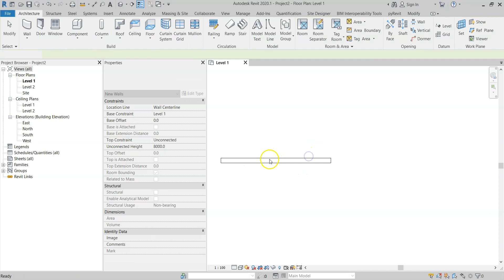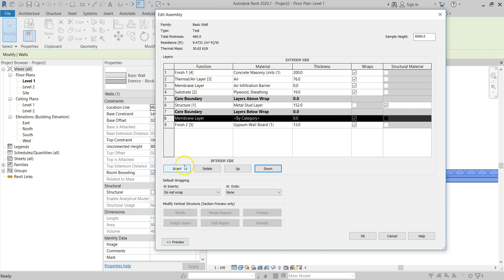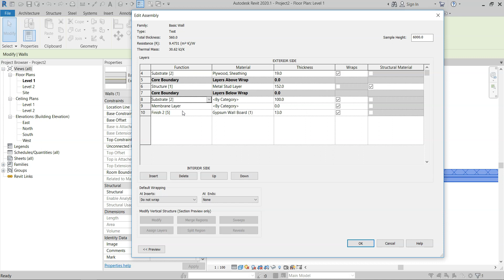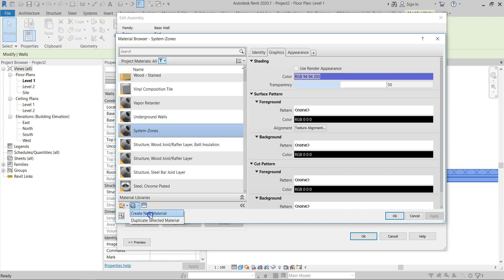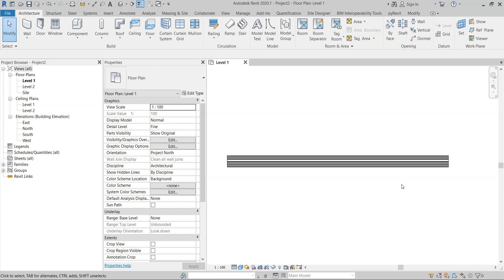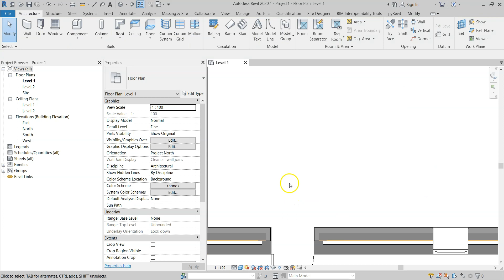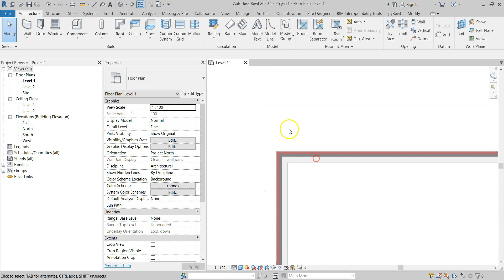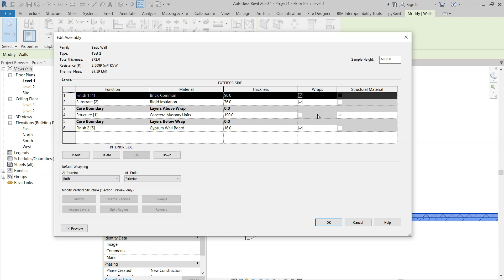REVIT BIM ԴԱՍԸՆԹԱՑՆԵՐ / #12 ՊԱՏԵՐԻ ՇԵՐՏԵՐ /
ԱՄԵՆ ԻՆՉ ՊԱՏԵՐԻ ՄԱՍԻՆ
ԱՅՍ ԴԱՍԸՆԹԱՑԻՆ ԿՍՈՎՈՐԵՆՔ, ԹԵ ԻՆՉՊԵՍ ԿԱՌԱՎԱՐԵԼ և ՍՏԵՂԾԵԼ ՊԱՏԻ ՇԵՐՏԵՐ։